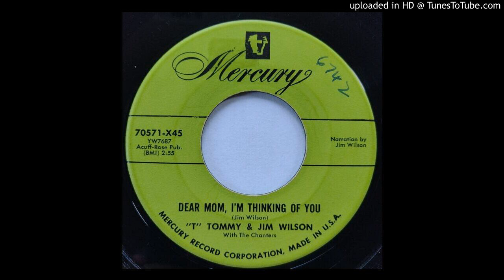T. Tommy (Cutrer) & Jim Wilson - Dear Mom, I'm Thinking Of You b/w The Farmer & The Lord [Mercury]